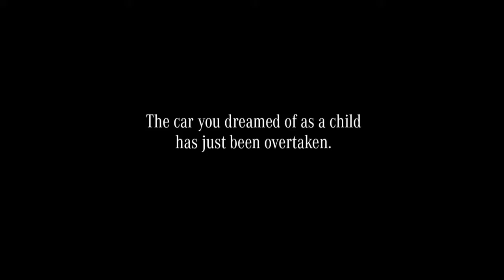2016 Mercedes AMG GT “Dreamcar” Interior Exterior Driving 🚗 Review 🚗 Start Up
2016 Mercedes AMG GT TV Commercial “Dreamcar”  Interior   Exterior   Driving 🚗 Review 🚗  Start Up
2016 Mercedes AMG GT TV Commercial “Dreamcar”  Interior   Exterior   Driving 🚗 Review 🚗  Start Up
2016 Mercedes AMG GT TV Commercial “Dreamcar”  Interior   Exterior   Driving 🚗 Review 🚗  Start Up